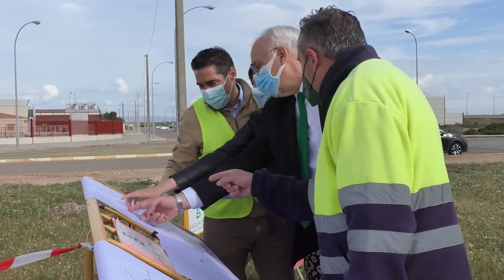En marcha las obras del nuevo polígono del Sector 5 en Manzanares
Las máquinas ya están trabajando para convertir los terrenos del Sector 5 en el nuevo polígono industrial que promueve el Ayuntamiento de Manzanares, aledaño al polígono ya existente y que pondrá a disposición de las empresas 300.000 metros cuadrados de suelo industrial a precio muy competitivo. En esta primera fase de urbanización y electrificación se invierten 1,7 millones de euros.